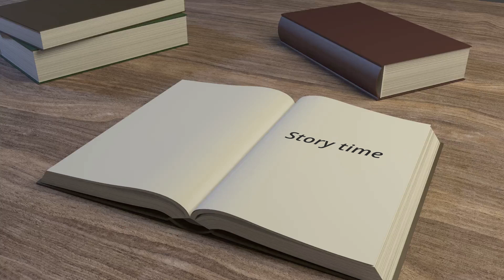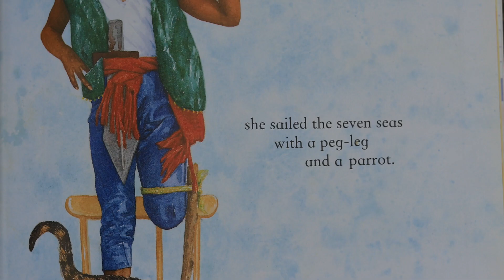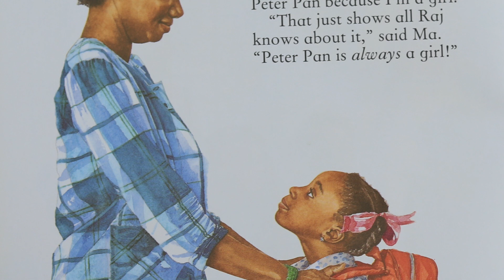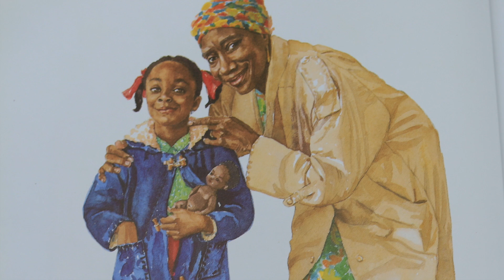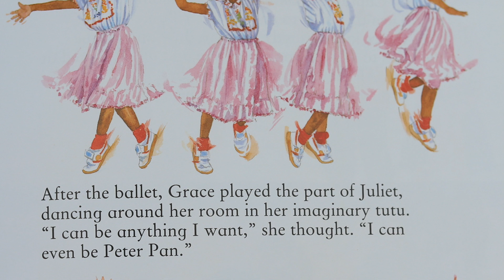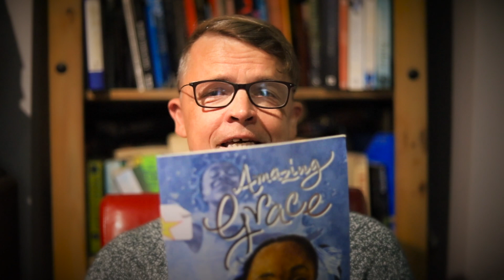Amazing Grace (story time 60)